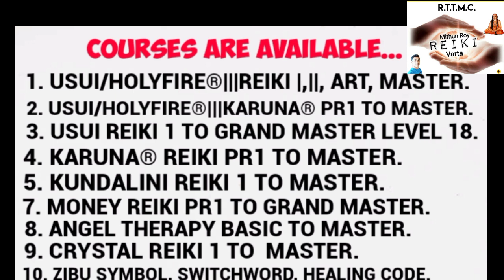mantra Mantra for Money magnet এই মন্ত্রের সাহায্যে ক্যাশ বাক্স ও লকার কে মানি ম্যাগনেট করুন